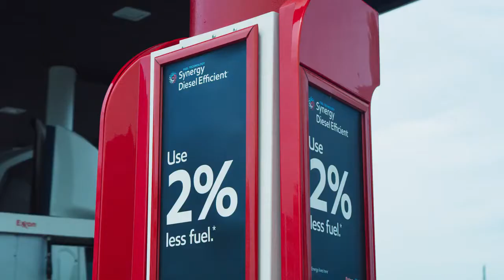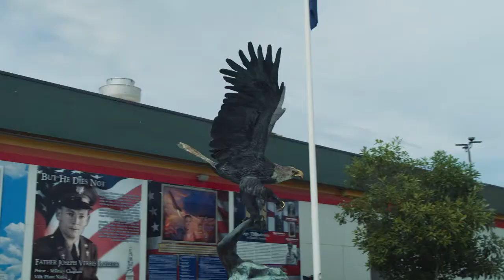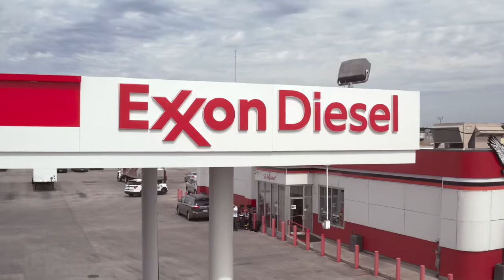Synergy Diesel Efficient™ | Shop Rite & Tobacco Plus Testimonial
Synergy Diesel Efficient™ fuel is fully formulated to help keep your engine cleaner for 2% better diesel fuel economy,** which means less maintenance and downtime. Only available at select Exxon™ and Mobil™ stations, where science and trucking come together, Synergy Diesel Efficient fuel has a unique formulation that helps to: Increase fuel economy by an average of 2%**, boost engine power and responsiveness, reduce emissions and burn cleaner, and improve injector cleanliness and provide corrosion protection.